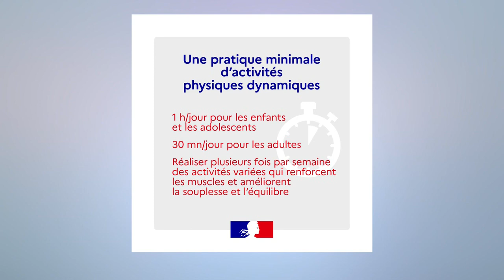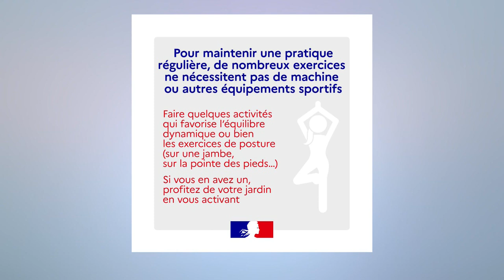La grande édition Mercredi 18 Mars 2eme partie